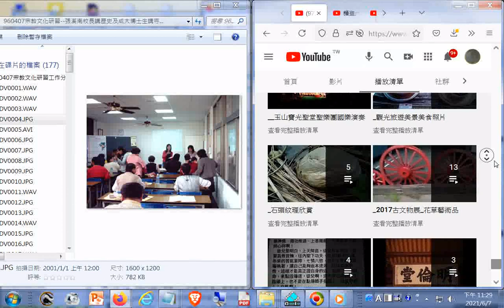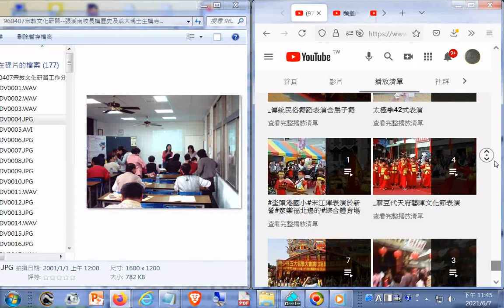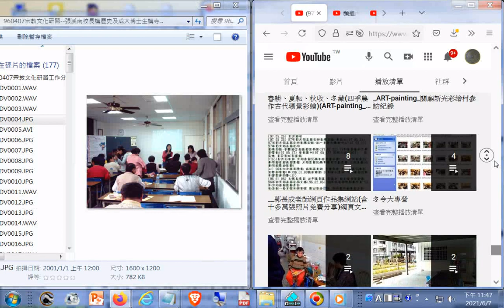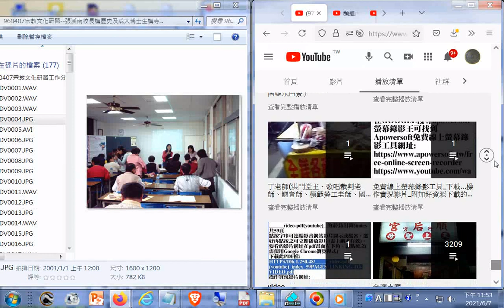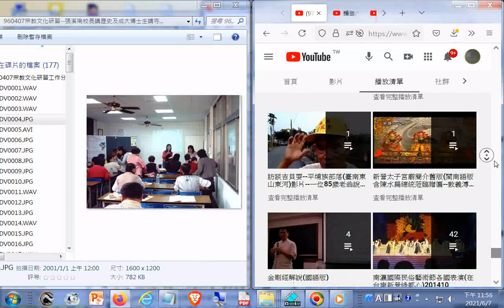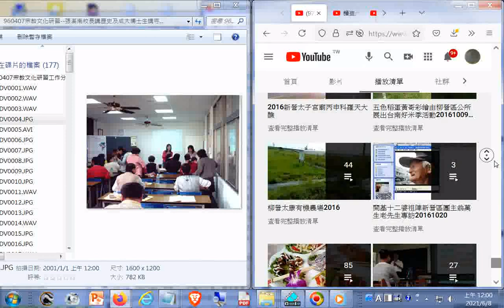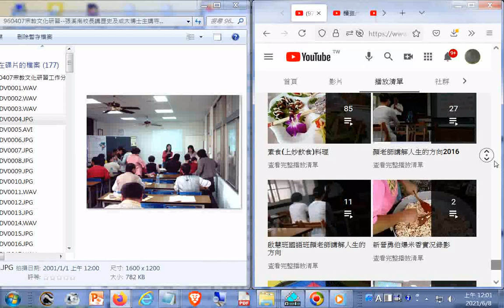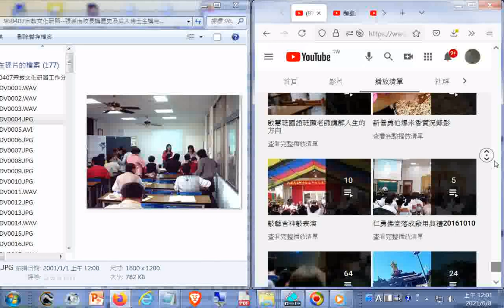SINYING-HISTORY#張溪南校長講歷史提到古代倒風內海與台江內海相連...談新營的崛起(在日治時期)談到古代重要地方港口(茅港尾堡、鐵線橋堡)的興衰_宗教文化研習研討會主題是變遷中的廟會文化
由新營社區大學與王公廟同濟宮合辦，是配合三天的新營宗教文化節活動